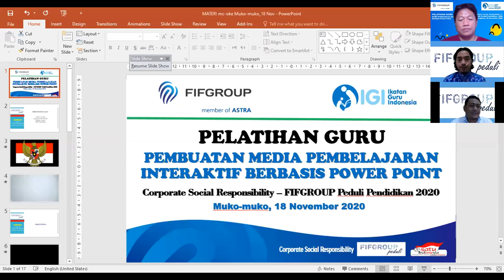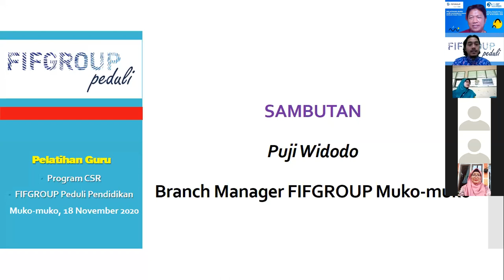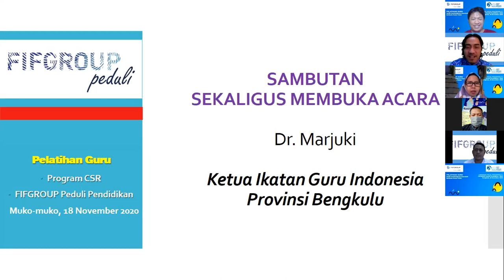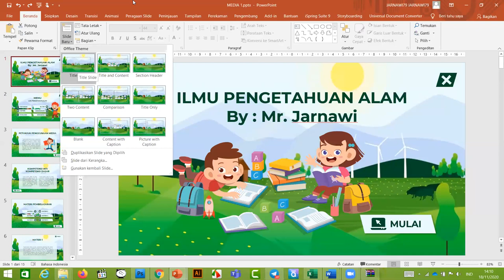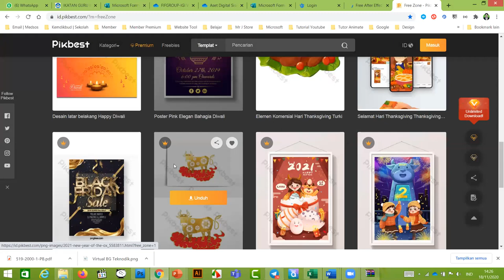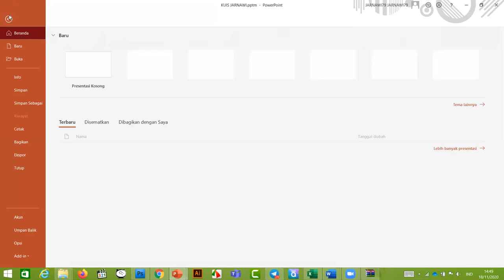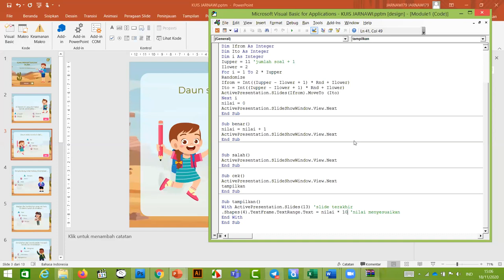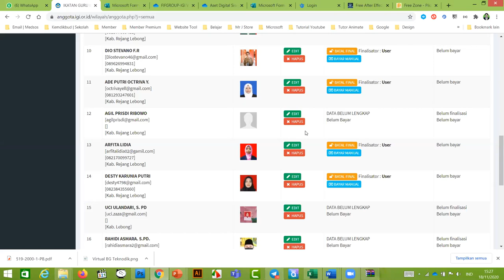MEDIA PEMBELAJARAN INTERAKTIF BERBASIS POWERPOINT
materinya silahkan di unduh link berikut ini